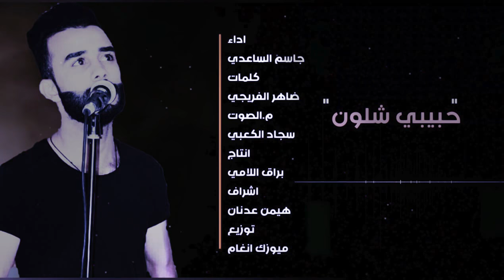جاسم الساعدي || حبيبي شلون| تخبل انشاء الله تعجبكم. حبايبي